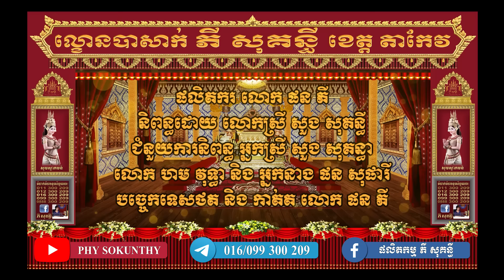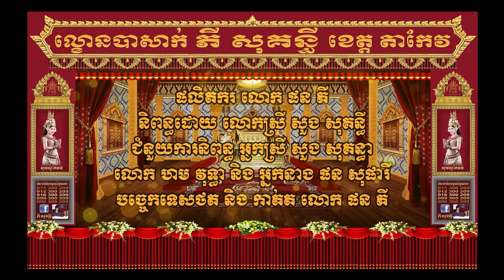ឈុតក្នុងរឿង បណ្តាំចុងក្រោយ ភាគ១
សូមរីករាយទស្សនារឿង បណ្តាំចុងក្រោយ ភាគ១ សម្តែងដោយវង់ល្ខោនបាសាក់ ភី សុគន្ធី